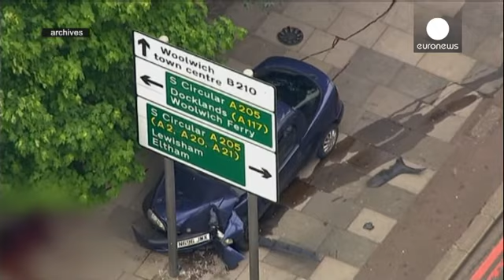آغاز محاکمه دو متهم به قتل سرباز بریتانیایی در لندن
محاکمه دو متهم به قتل یک سرباز بریتانیایی در لندن، روز...

محاکمه دو متهم به قتل یک سرباز بریتانیایی در لندن، روز دوشنبه آغاز شد.

مایکل اَدبولاجو و مایکل آدبوواله، پیشتر در جلسه مقدماتی دادگاه، خواسته بودند که از این پس آنها را «مجاهد ابو حمزه» و «اسماعیل ابن عبدالله» صدا بزنند.

در مقابل ساختمان دادگاه، شماری از راستگرایان افراطی بریتانیا خواستار جلوگیری ازساختن مساجد و احیای مجدد قانون اعدام در این کشور شدند.

این دو اسلامگرای افراطی که اصلیت نیجریه ای دارند، در ماه مه گذشته، اول خرداد امسال، «لی ریگبی» یک سرباز بریتانیایی را که  در جنگ افغانستان هم حضور داشت، بنام «جهاد» سربریدند.

این حمله وحشتناک در منطقه «وولویچ» واقع در جنوب شرق لندن ابتدا با خودرو و سپس و به ضرب چاقو و ساطور در روز روشن، در خیابان و در مقابل چشمان رهگذران وحشتزده انجام شد.

افکار عمومی بریتانیا، مقامات کشور و همچنین مسلمانان بریتانیایی بشدت این حمله را محکوم کرده و آن را «فاجعه ای هولناک» برای بریتانیا خواندند.